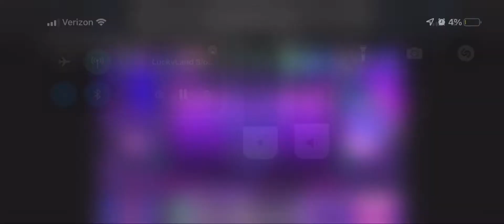First Bonus on PlayLuckyLand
Decided to try PlayLuckyLand, and got a bonus on $5/spin, this was my second or third spin.